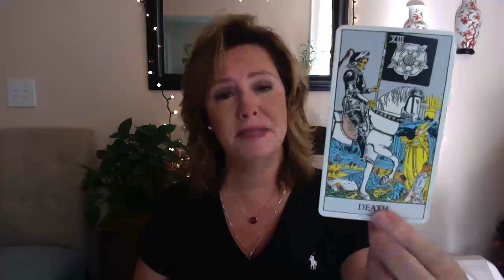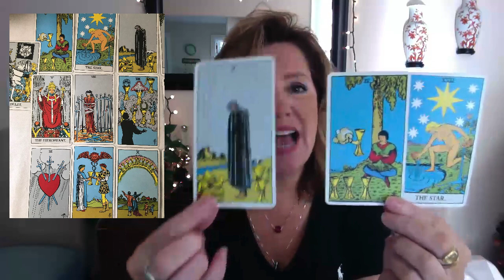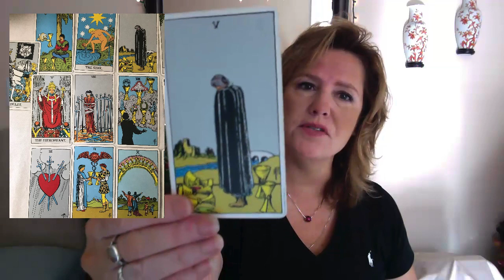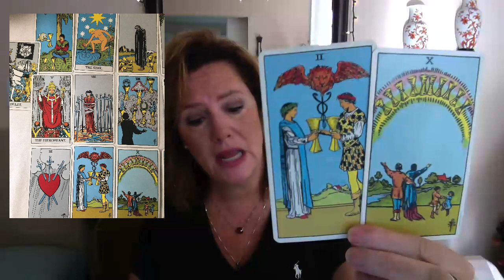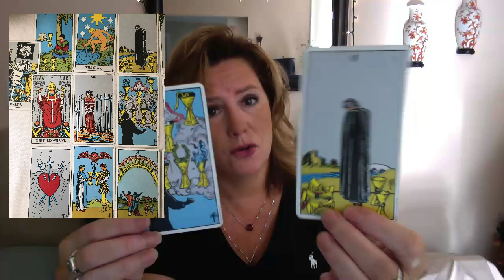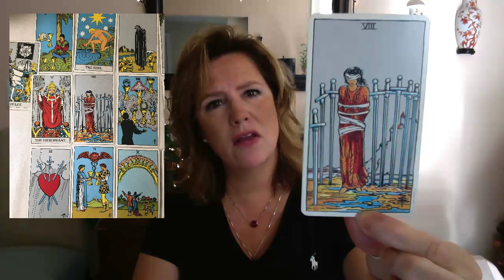Move on, SAGITTARIUS. June 1-7 Weekly Reading